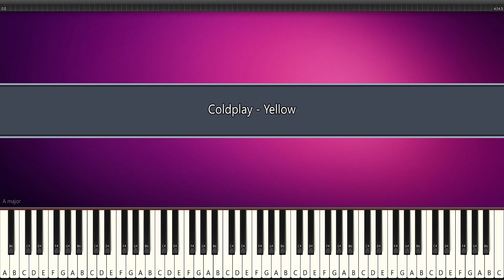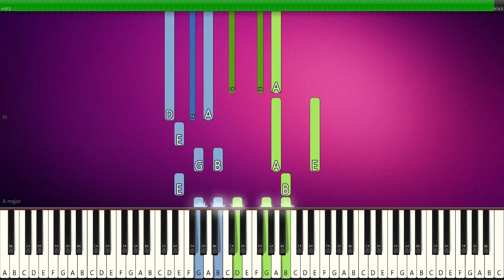Coldplay - Yellow - PIANO TUTORIAL